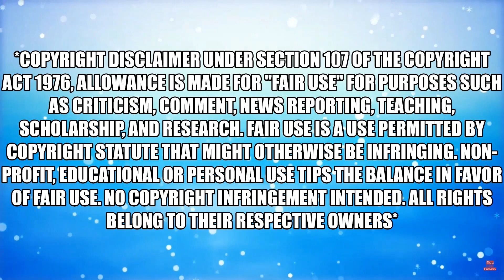The Yellow Tape Yeller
Jose Gonzales is back being a total jerk yet again.  He and to of his cronies show up at a police investigation and start acting like spoiled children.  And of course, it ends as one might expect.